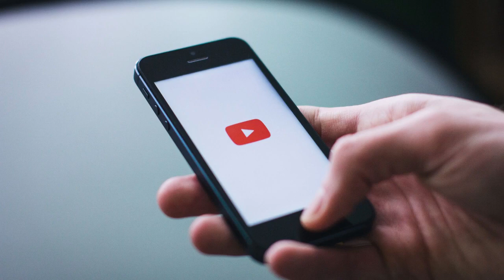🔴 ULTIMO MINUTO ! Daniel Sancho HUNDIDO Solo y Desesperado Trás las Rejas por Abandono de su Madre!